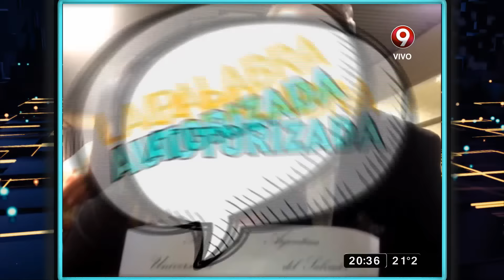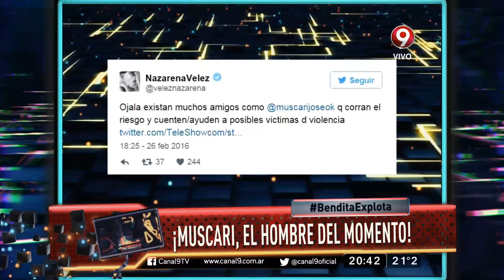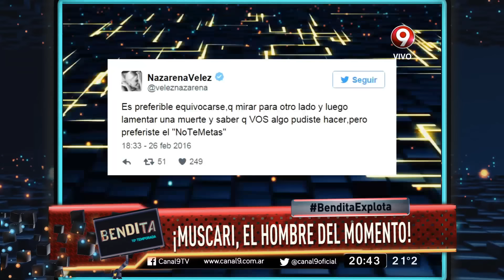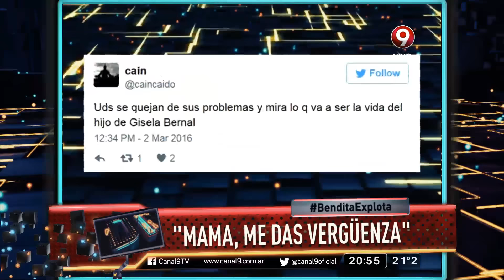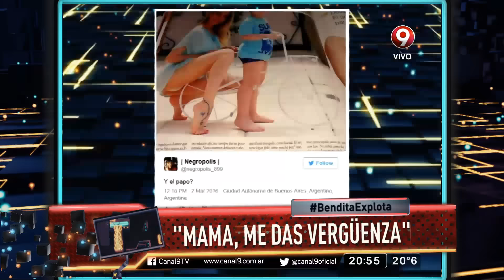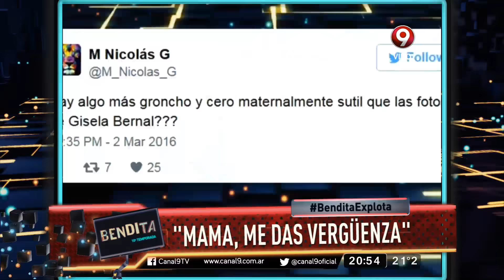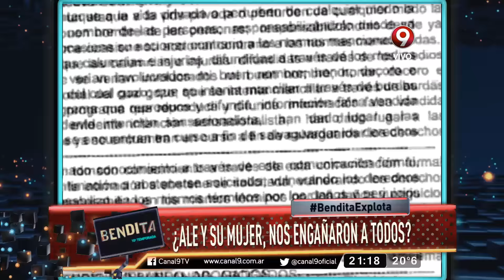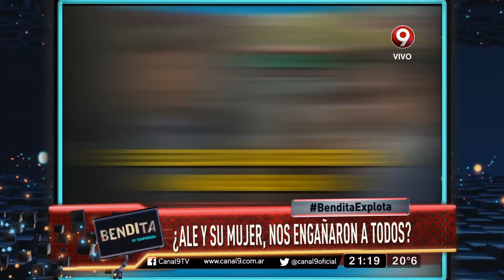Bendita: Programa del 02 de Marzo del 2016